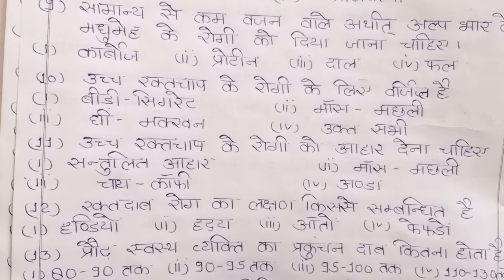B.A/B SC/B.COM 1ST YEAR 1ST SEMESTER CO CURRICULAR TOPIC FOOD NUTRITION AND HYGIENE (MCQ) IN HINDI